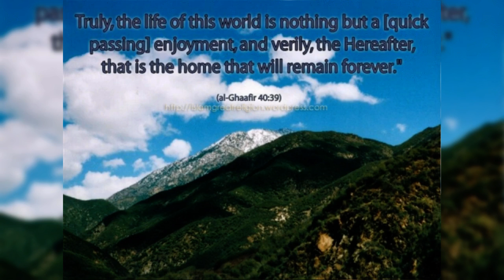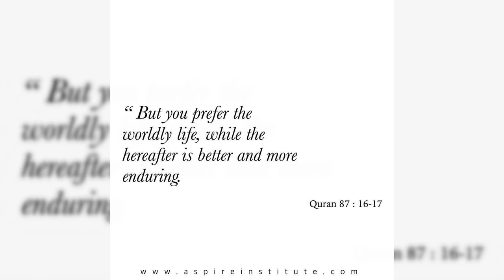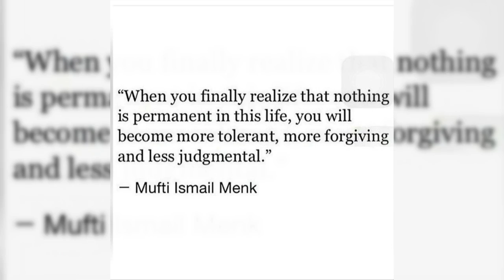Dunya prison for believers and paradise for non believer (hadith) P2